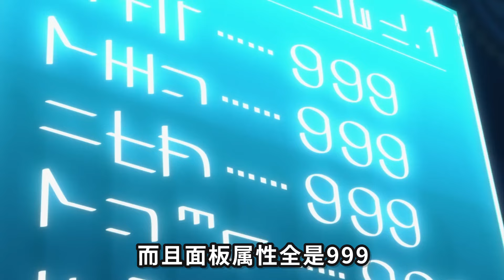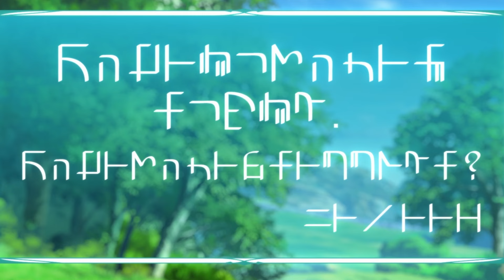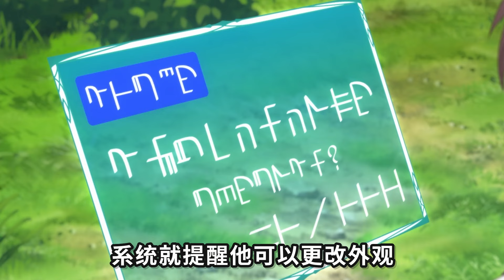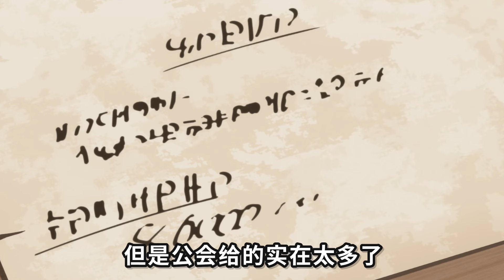【四月新番】魔王愛上女騎士！男主拒絕當勇者只為和白毛老婆過日子！一口氣看完《從lv2開始開外掛的前勇者後補過著悠哉異世界生活》1-8集！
你不讓我當勇者那我就帶著老婆養老過日子咯